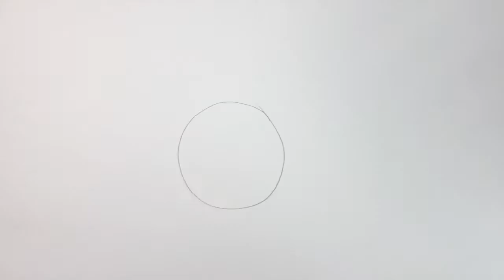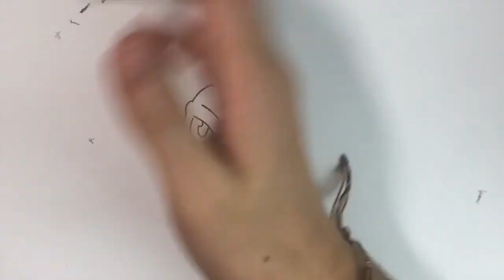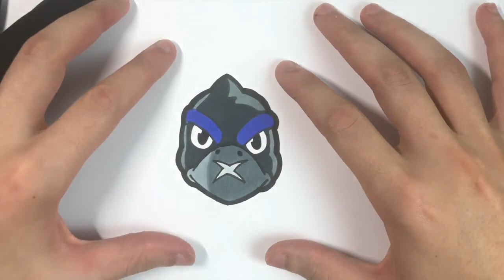WIE ZEICHNET MAN Rabe BRAWL STARS